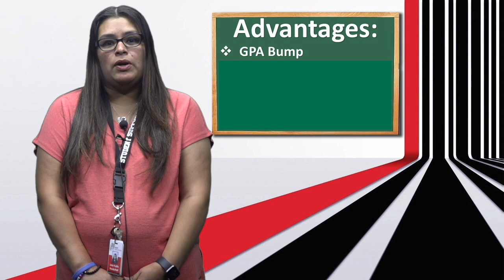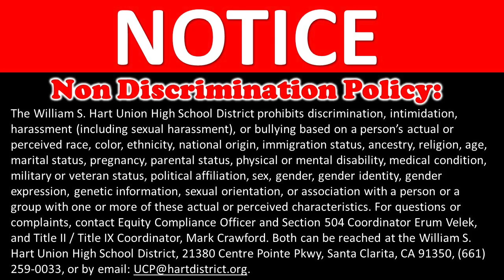10-19 Thursday Show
Eminem vs. M&Ms Day
Anchors: Rawan Tamim & Sophie Adelini
Executive Producers: Anthony Gabriel & Grayson Rivera